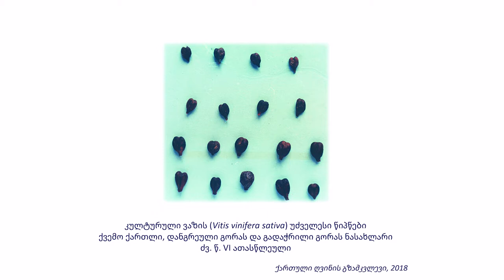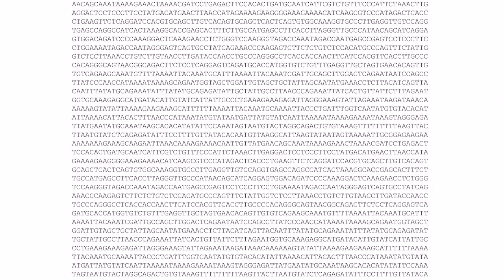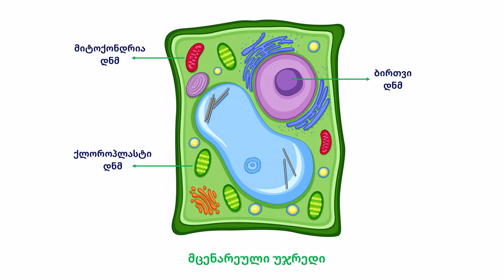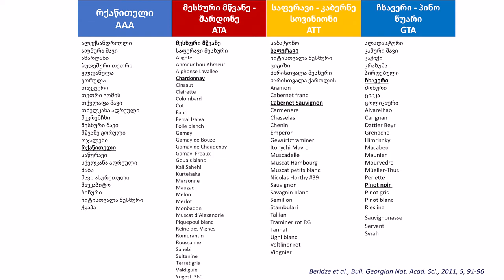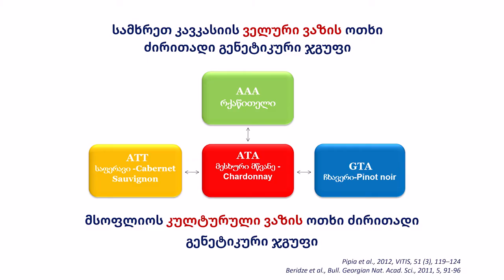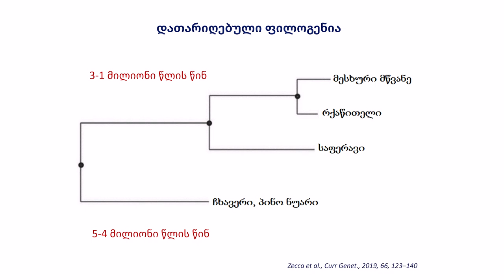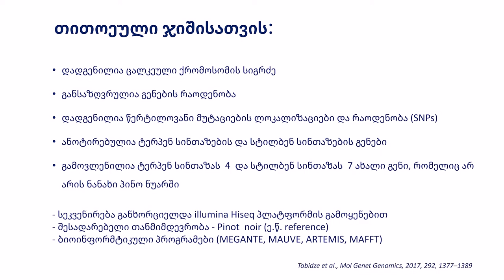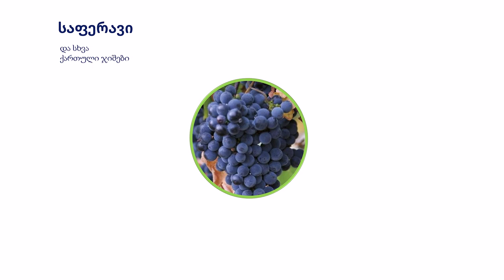ია ფიფია: ქართული ვაზი - მისი როლი და მნიშვნელობა მსოფლიო ვაზის ისტორიაში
თავისუფალი და აგრარული უნივერსიტეტების ახალი, საკარანტინო პროექტი - „ჟამის ლექცია“ წარმოგიდგენთ ია ფიფიას ლექციას: „ქართული ვაზი: მისი როლი და მნიშვნელობა მსოფლიო ვაზის ისტორიაში“.

ლექცია მიმოიხილავს აგრარული უნივერსიტეტის მოლეკულური გენეტიკის ინსტიტუტის მეცნიერთა მიერ ჩატარებული, თანამედროვე დნმ-ტექნოლოგიებზე დაფუძნებული კვლევის შედეგებს, რომელიც ნათლად მიუთითებს სამხრეთ კავკასიის მნიშვნელობას ვაზის მოშინაურების პროცესში, ადასტურებს ქართული ვაზის გენეტიკურ უნიკალურობას და ქართულ და მსოფლიო ვაზის ჯიშებს შორის არსებულ მჭიდრო გენეტიკურ კავშირებს. ლექციაში, ასევე, საუბარია სრულიად უნიკალურ პროექტზე, რომელიც ქართული ვაზის ოთხი ჯიშის - ჩხავერის, საფერავის, მესხური მწვანეს და რქაწითელის - სრული გენომის (ბირთვული, მიტოქონდრიული, ქლოროპლასტური) სეკვენირებას გულისხმობს.